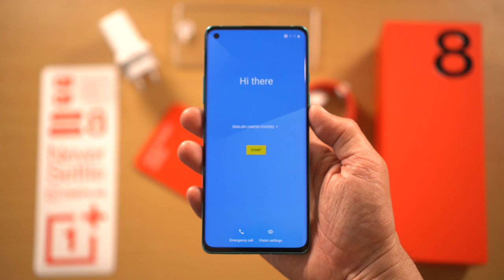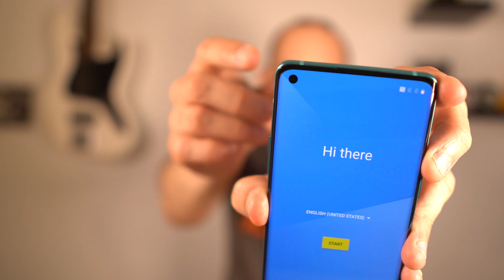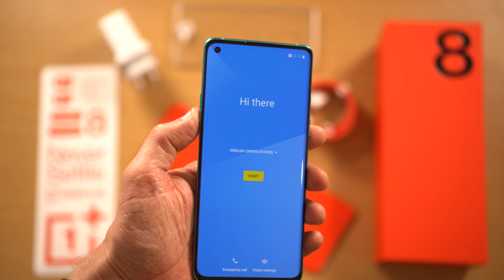Oneplus 8. Primeiras impressões. Primeiros "uau!!"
O melhor processador, um ecrã excelente e um preço nada assustador. Conheça o novo Oneplus 8 e saiba onde perde face ao "Pro". Preço mais baixo

Atenção que este preço é mesmo melhor que o praticado pela fabricante

SOBRE
O Isto está ligado? é feito por Rui Tukayana, jornalista da Rádio TSF e editor do programa Mundo Digital, o mais antigo programa sobre tecnologia na rádio portuguesa.